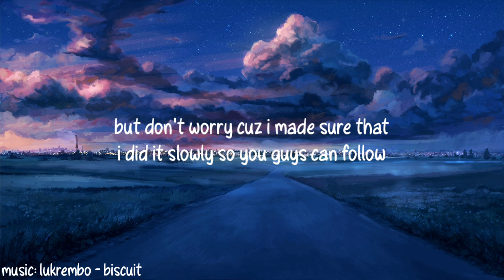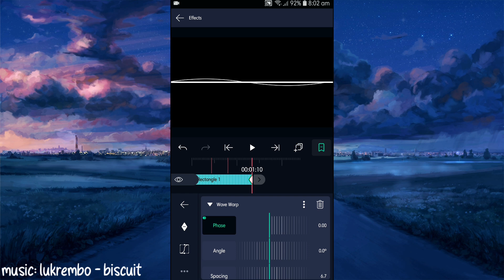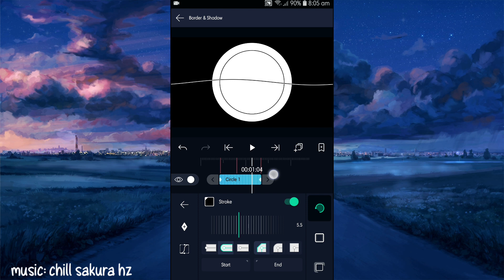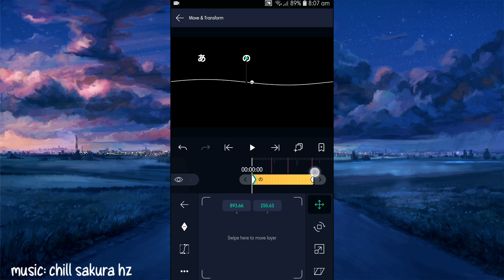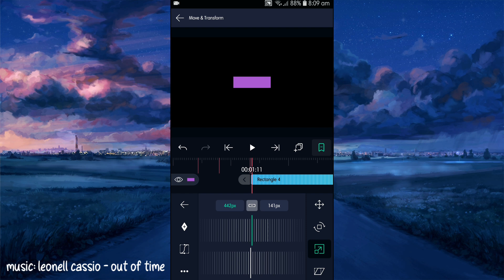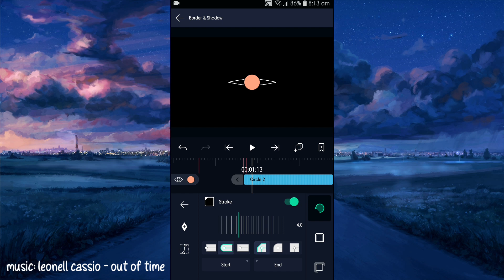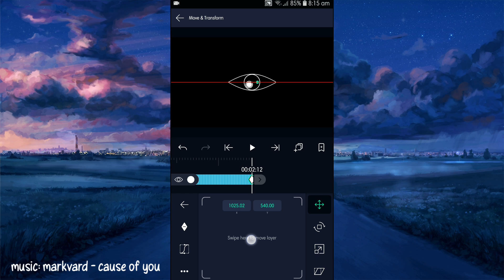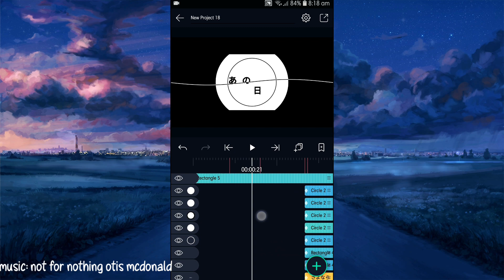Mograph Transition Tutorial | Alight Motion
Anime Used:
   Apps/Software used (Video):
• Alight Motion
   Apps used (Thumbnail):
• Pixellab
• Picsart